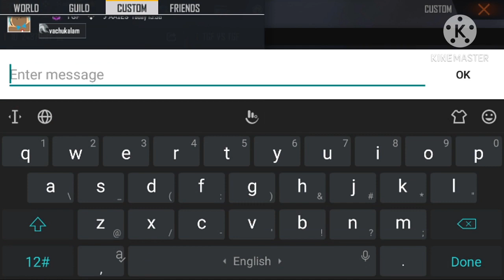FASTEST PLAYERS VS ONE TAP PLAYERS // யாரு GETHU 🤔 // 2 VS 2 // TEAM TGF // FREE FIRE IN TAMIL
TGF GUILD JOINING RULES :

RENAME CARD MUST GUYS FOR BOTH GUILD

LVL 60+ GIVE REQ 1ST GUILD

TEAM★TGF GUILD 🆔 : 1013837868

60 LVL - GIVE REQ 2ND GUILD

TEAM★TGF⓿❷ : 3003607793